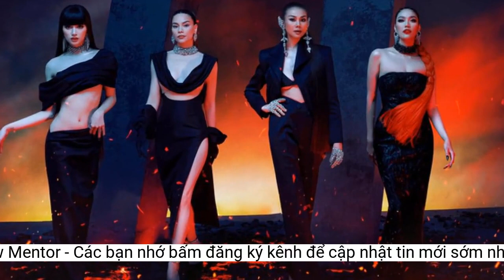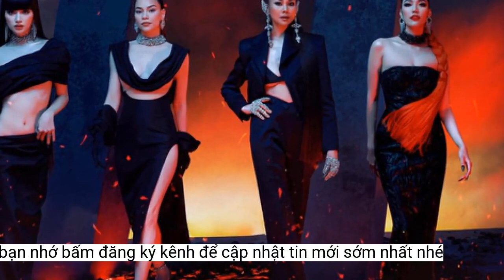Lan Khuê là huấn luyện viên thứ 4 của The New Mentor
Lan Khuê sẽ ngồi ngang hàng Hà Hồ, Thanh Hằng cùng với Hương Giang tại chương trình thực tế về người mẫu.Lan Khuê (bìa phải) xuất hiện trong bức ảnh công bố 4 huấn luyện viên của chương trình
Sau nhiều năm im lắng, Lan Khuê chính thức tái xuất ở chương trình thực tế khiến người hâm mộ mong chờ
Ngoài ra, nàng hậu còn làm giám khảo tại các cuộc thi như Bước Nhảy Ngàn Cân, Thử Thách Cùng Bước Nhảy,... Lan Khuê từng cũng được mời đi thi Hoa hậu Hòa bình nhưng cô từ chối do lịch trình công việc. Đến năm 2018, Lan Khuê ngồi vào vị trí dẫn dắt chương trình Siêu Mẫu Việt Nam 2018, là giám khảo tuyển sinh Vẻ Đẹp Thương Hiệu 2018.
Khi đảm nhận vai trò huấn luyện viên, Lan Khuê đã hỗ trợ và đào tạo ra nhiều gương mặt nổi bật của làng giải trí. Thành viên Tú Hảo thuộc đội Lan Khuê giành vị trí Quán quân The Face 2017. Không chỉ vậy, Mai Ngô - thí sinh của đội Lan Khuê ở The Face 2016 - cũng có sự nghiệp nổi bật, vụt sáng thành Á hậu Hoa hậu Hòa bình 2022. Ngoài ra Trương Mỹ Nhân, Trình Mỹ Duyên,... từng được Lan Khuê dẫn dắt cũng lấn sân sang diễn xuất và dần tạo được tên tuổi trong nghề.
Tối 19/6, trên trang chủ chính thức của chương trình The New Mentor (Người mẫu toàn năng) đã chính thức công bố danh tính vị huấn luyện viên thứ 4. Trước đó, chương trình xác nhận Thanh Hằng, Hà Hồ và Hương Giang sẽ dẫn dắt 3 đội chơi. Đến mới đây, danh tính vị huấn luyện viên thứ 4 được công bố chính là siêu mẫu, Hoa khôi Lan Khuê.
Ban tổ chức The New Mentor công bố bức ảnh của bộ tứ và cho hay: "Lan Khuê - giải Vàng Siêu mẫu Việt Nam 2013, Hoa khôi Áo dài Việt Nam 2014, Miss World Vietnam 2015, CEO Miss Universe Vietnam sẽ chính thức tham gia vào đội hình "Super Mentors" của The New Mentor 2023. Đây là một trong những điều thú vị của chương trình năm nay khi có đến 4 huấn luyện viên cùng cạnh tranh để có thêm học trò tiếp theo giành được ngôi vị quán quân".
Lan Khuê là khuôn mặt quen thuộc trong làng giải trí Việt, cô là đại diện Việt Nam có thành tích cao ở đấu trường Miss World. Lan Khuê thử sức với nhiều lĩnh vực trong hoạt động nghệ thuật như: MC, Huấn luyện viên, giám khảo,... và đều có những thành công nhất định. Năm 2016, Lan Khuê được mời vào vị trí huấn luyện viên trong The Face Vietnam (Gương Mặt Thương Hiệu Việt Nam) cùng với Phạm Hương và Hồ Ngọc Hà.